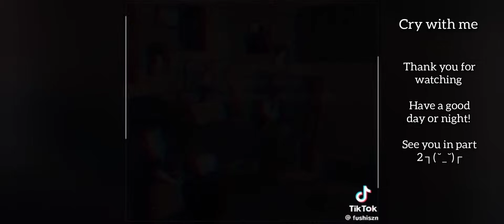Black Butler SEASON 4 react to CIEL PHANTOMHIVE {1/2}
CIEL'S CLASSMATES REACT TO HIS PAST
SCHOOL ARC REACT TO CIEL PHANTOMHIVE'S REAL IDENTITY
P4 REACT TO CIEL
WESTON SCHOOL REACT TO CIEL PHANTOMHIVE
KUROSHITSUJI REACT TO CIEL

Watch:    • Unknown Brain x Rival - Control (feat...